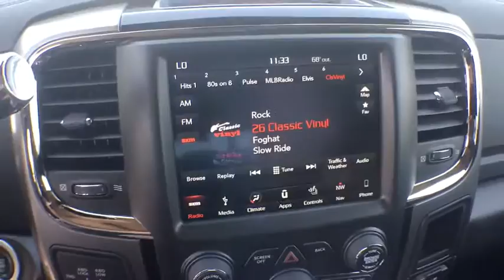2018 RAM 2500 Denver, Littleton, Aurora, Parker, Colorado Springs, CO R1810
2018 RAM 2500

Brandon Dodge
5600 S Broadway